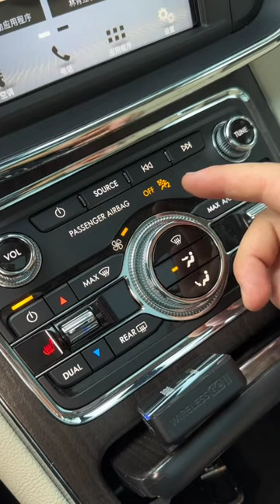Lincoln Continental GT 2.0T Review